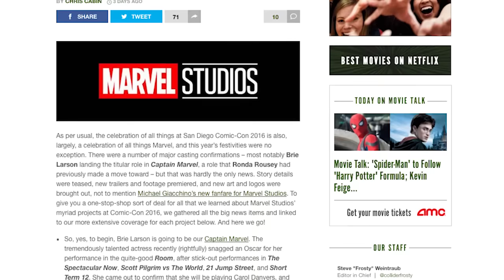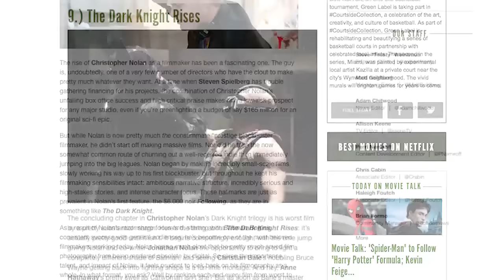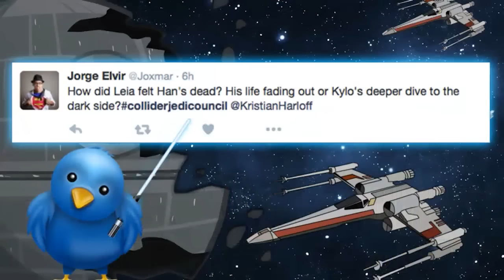Collider Best of the Week 07/17/16 - 07/30/16 (Actually Two Weeks Including Comic Con 2016)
Perri Nemiroff returns for another episode of Best of the Week! Join Perri as she breaks down all the best news segments, clips and bloopers for the week of July 25th through July 30th for all our shows here at Collider Video!

Here's a rundown of everything featured in this week's show ...

Everything We Learned About Marvel Studios’ Upcoming Movies &amp; TV Series at Comic-Con 2016

How ‘Harry Potter’ Became An Escapist Saga for Millennials in a Post-9/11 World

The Evolution of Jason Bourne: From Amnesiac to $100-Million Weapon